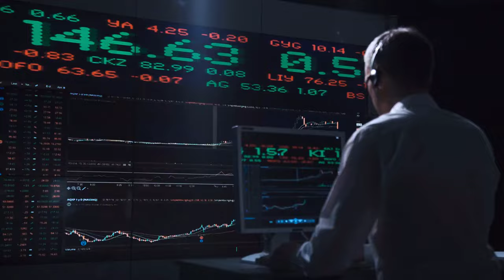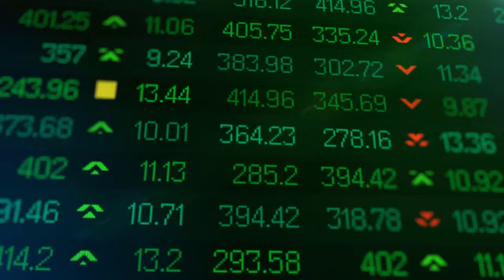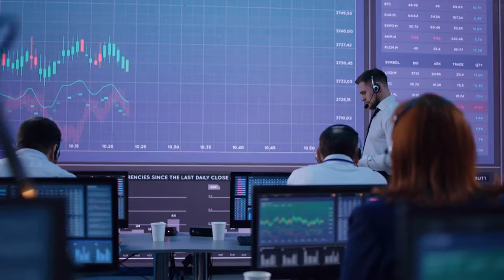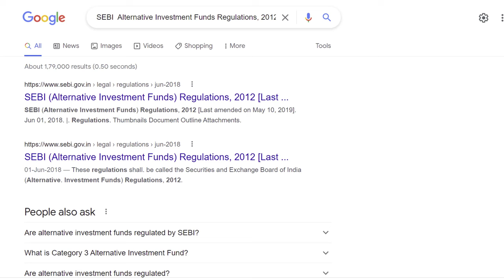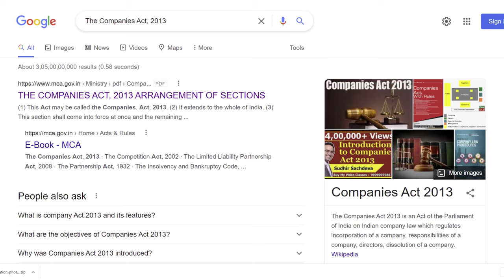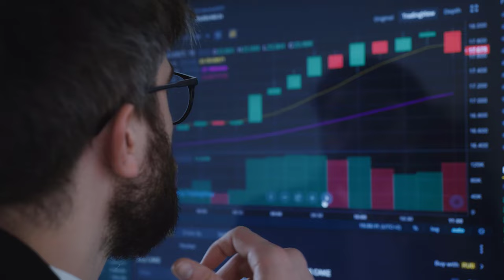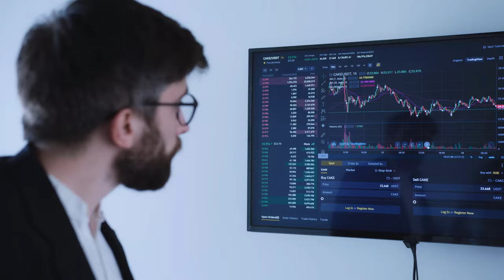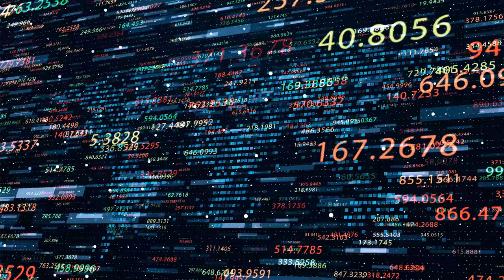How to Start Private Equity Firm with Full Case Study? – [Hindi] – Quick Support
How to Start Private Equity Firm with Full Case Study? – [Hindi] – Quick Support. म्यूच्यूअल फण्ड में इन्वेस्टमेंट करने से रिस्क भी कम है और फ़ायदा भी कम. वहीँ जो लोग ज़्यादा रिस्क लेकर ज़्यादा पैसे कमाना चाहते हैं, वो इक्विटी फण्ड में इन्वेस्ट करते हैं. आज Quick Support आप को बताएगा कि - एक प्राइवेट इक्विटी फर्म कैसे शुरू किया जाता है. इसीलिए इस विडियो को पूरा जरुर देखे.